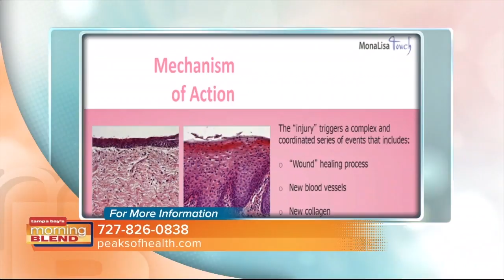A game changer in women's health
A special procedure that could be a game change for some women.